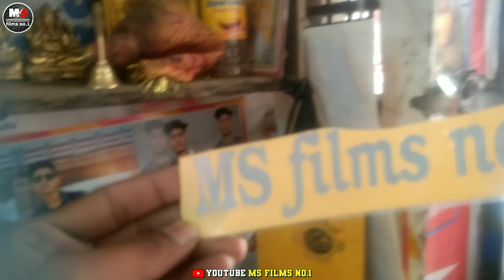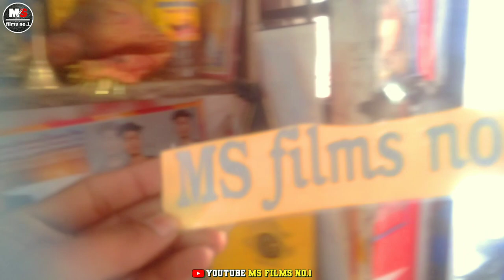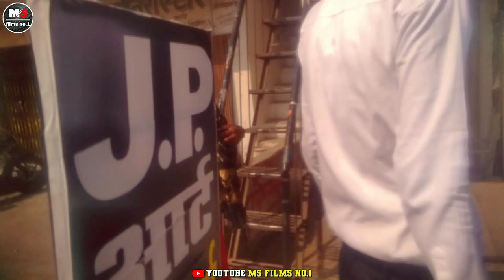देहाती लड़का🥵पहली बार बनवाने आया यूट्यूब चैनल का LOGO फिर क्या हुआ? //please_support 🙏😭🇮🇳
🙏👍Dhanyvad doston👍🙏

NAME - Shivam Babu
NAME - Vikas babu
NAME - RAJ

@Manish ke vlog 2.0
Funny, Blogs, Trending page, Trending video, Toprealteam, daily vlogging, travel vlogsvlog, bablu bana vlog, my first vlog 2023

                            🙏Thankyou🙏